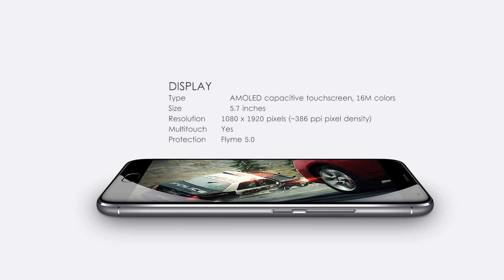Meizu Pro 5 First Look | Features And Specification | Smartphone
Network  Technology
Multitouch  Yes
Protection  Corning Gorilla Glass 3
  - Flyme 5.0
GPU  Mali-T760MP8
64 GB, 4 GB RAM
Camera  Primary  21 MP, 5248 x 3936, phase detection & laser autofocus, dual-LED (dual tone) flash
Video  2160p@30fps
Loudspeaker  Yes
3.5mm jack  Yes
  - Hi-Fi audio
NFC  Yes
Radio  No
Browser  HTML5
Java  No
  - Fast battery charging: 65% in 30 min (mCharge 2.0)
- MP3/WAV/eAAC+/FLAC player
- MP4/H.265 player
- Document editor
- Photo/video editor
Battery     Non-removable Li-Ion 3050 mAh battery
Stand-by
Talk time
Music play  Up to 48 h
Misc  Colors  Gray, Gold, Silver, Black/Silver